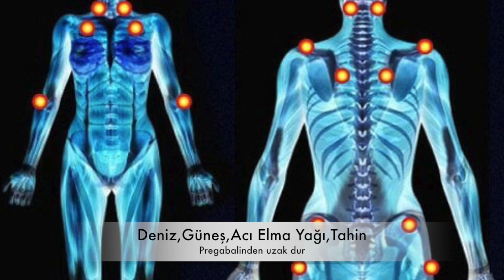Fibromiyaljinin doğal tedavisi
Fibromiyalji ilaçların zararlarından birisidir. Her ne kadar bağımsız nedeni belirsiz bir hastalık deselerde yalandır. Tedavisine pregabalin,bilişsel terapi ve fizyoterapi deselerde deniz ,güneş, tahin,acı elma yağıyla sonuç alınmaktadır.